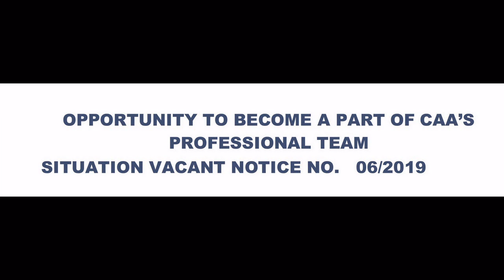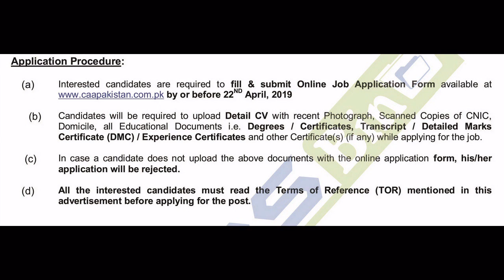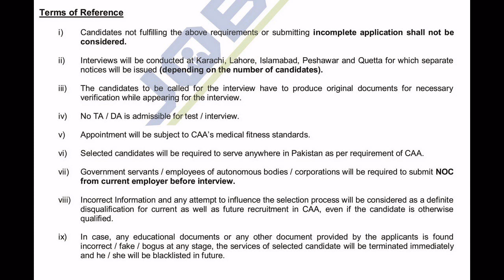Pakistan Civil Aviation Authority Jobs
Jobsbin